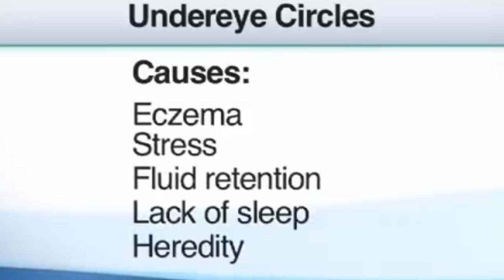REMOVE DARK CIRCLE IN 3 STEPS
Now you can get rid of dark circle in these 3 simple steps
Now you can get rid of dark circle with these 3 simple steps. Kindly watch this video in full.
Gel Eye Mask for dark Cirlces:
Best Protein Powder:
Best Fish Oil:
Best Flaxseeds: (For Vegetarians)
Multivitamin for Women:
Multivitamin for Men:
Blackhead Remover
Skin Toner for Face
Best Digestive Enjymes:
MUST HAVE GYM ACCESSORIES:
Resistance Band: